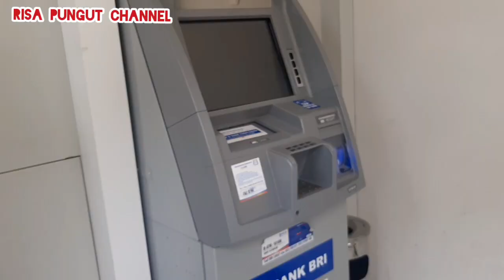KIRIM DUIT K LAMPUNG BUAT ACARA 40 HARI ALMARHUM BAPAK KU //MANTAN TKW